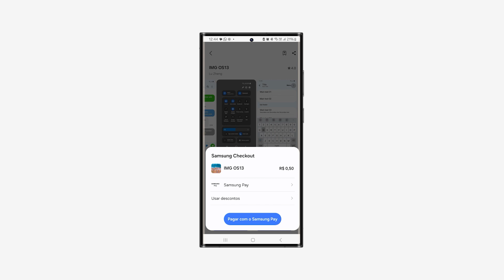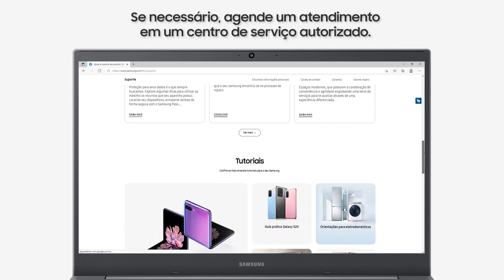Como solicitar reembolso pela compra de um Tema Galaxy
Saiba como solicitar reembolso pela compra de um tema Galaxy. Caso tenha qualquer dúvida, acesse